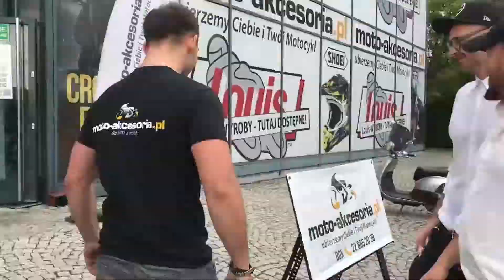Jankes poleca moto-akcesoria.pl !